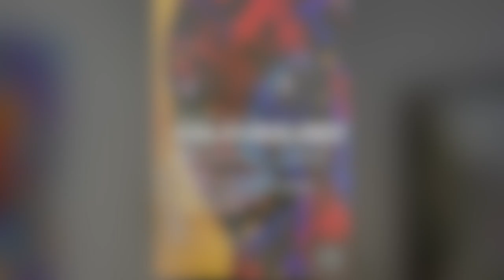"Colourology" A Holiday Art Exhibit by Abiola Idowu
On December 26, 2021 "Boxing Day" as we Canadians call it, Abiola Idowu held his Colourology Event in downtown Brampton Ontario.

The event was a success as people came to view art after they were done with their holiday shopping. There was also an auction that was happening as Abiola created 52 pieces for this exhibition and put them for open bidding! There are still some pieces left so make sure you follow Abiola online so you can buy some of his amazing art!